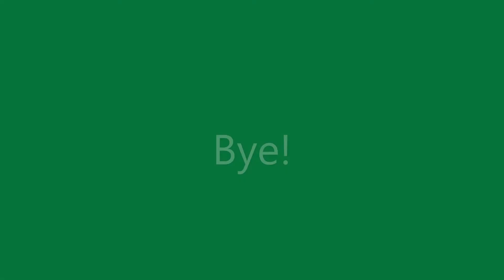Trying To Get The Bowling Sweater In Rec Room #3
In this video I continue a series were I grind Rec Room bowling to get the Rec Room bowling sweater.